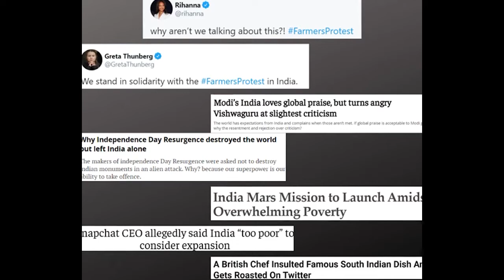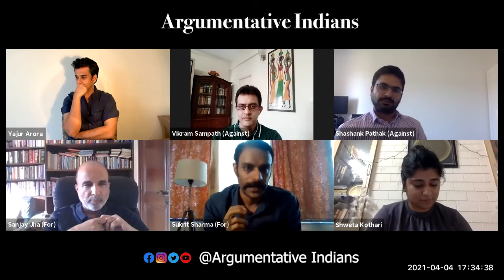Is India extraordinarily hypersensitive to external criticism? | Live Debate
SYNOPSIS:
From WendyDoniger to EvanSpiegel to justintrudeau , and more recently rihanna and gretathunberg Thunberg, we tend to go up in arms at every hint of being slighted or criticised by an outsider. Is this because we are exceptionally thin-skinned? Or is this because we are trying to regain control of the international narrative about India, still plagued with colonial prejudices.

This is a complex matter and opinions tend to diverge drastically. With the aim of exploring this topic in depth, some of the brightest minds of India from varied fields including Politics, Technology, History, Entertainment and Journalism came together in this insightful debate.

We are proud to have brought together such an amazing group of panelists:

EXPLORE MORE:
Find out about upcoming sessions and learn how you can join them live and become a part of the conversation